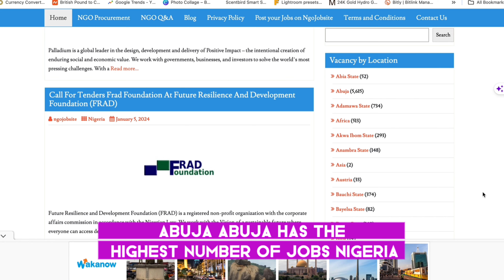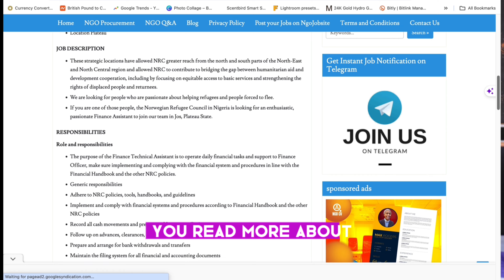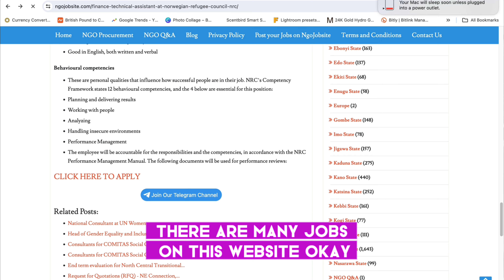how to earn money online||Websites for Remote Jobs ||100% Legit 2024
if youre looking for websites to make money online from nigeria,in this video I share with you a website you can get jobs in nigeria ,this website works worldwide.you can find hybrid jobs,remote jobs and NGO jobs on this website.

ABOUT ME IM , AN AFRICAN, NIGERIAN I LOVE TO HELP PEOPLE,  IM A VIRTUAL ASSISTANT, AND A WORK-FROM-HOME EXPERT I'VE BEEN MAKING MONEY ONLINE FOR THE PAST 10 YEARS, IM ALSO A MOM, I HOPE YOU LEARN A LOT FROM MY PAGE.

SHOP MY FILMING EQUIPMENT HERE

CAMERA SHIPS TO NIGERIA ASWELL